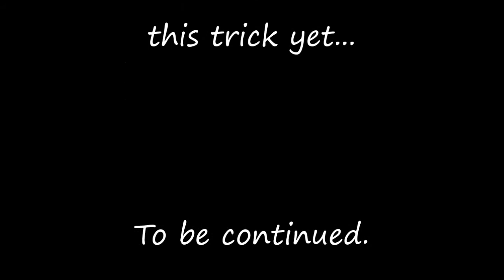Mezi-mezi JUST ANOTHER TRICK...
This trick is in process.